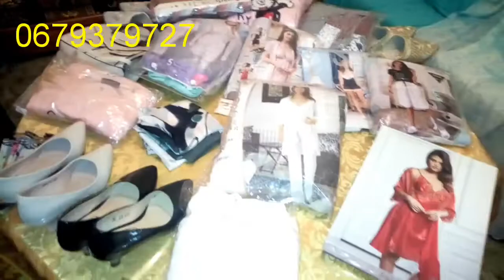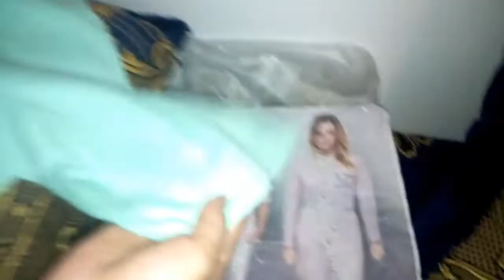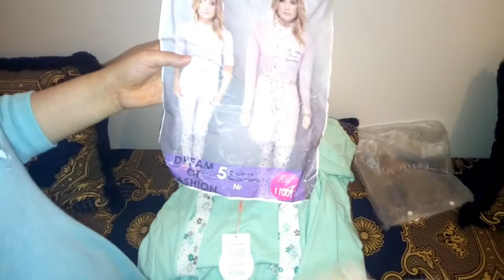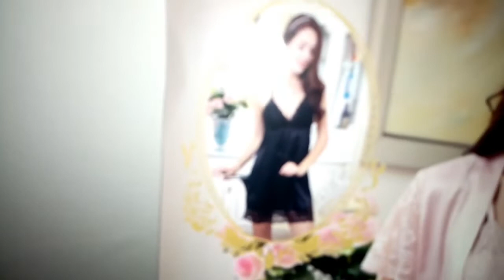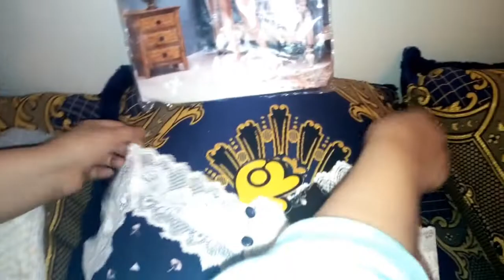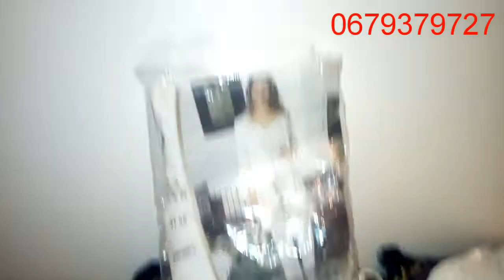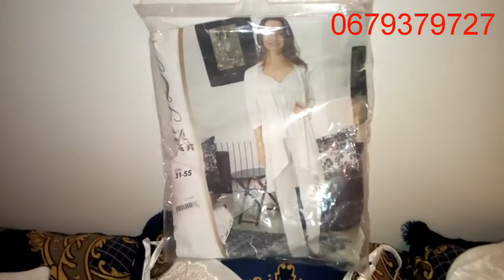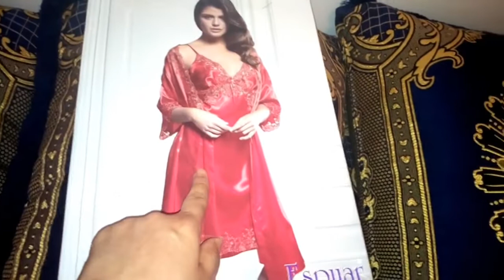جديد ملابس تركية للبيع للنساء واحدت ملابس العرائس منهم قمصان نوم وبيجمات رائعة واحدية..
مرحبا بكم في قناتي hafida channel قناة اشارككم احدات حياتي اتمنى ان تدعموني بالاسدشتراك والبرطاج ولايك وكمنتير وشكرا لكم⁦❤️⁩
جديد ملابس تركية للنساء واحدت ملابس العرائس منهم قمصان نوم رائعة
جديد ملابس تركية

ملابس محجبات,ملابس تركية,تنسيقات ملابس محجبات,صيف2020,hijab,hijab style